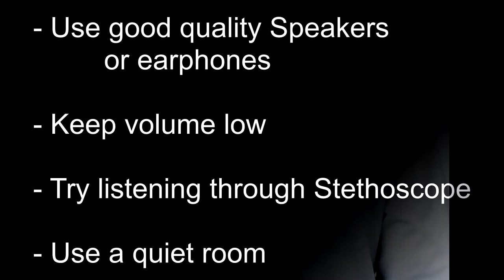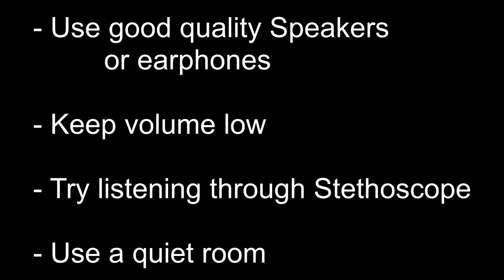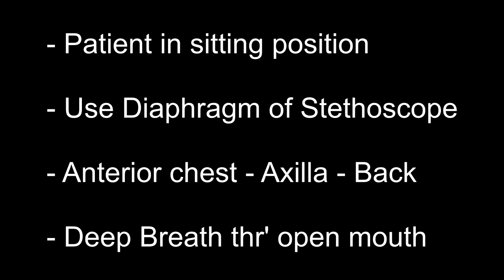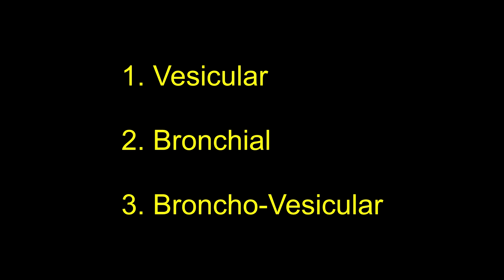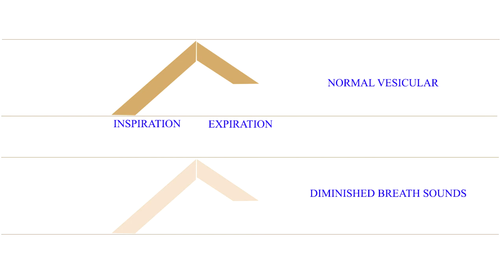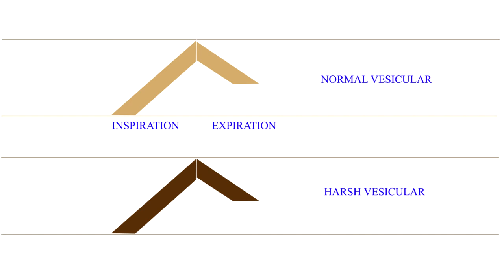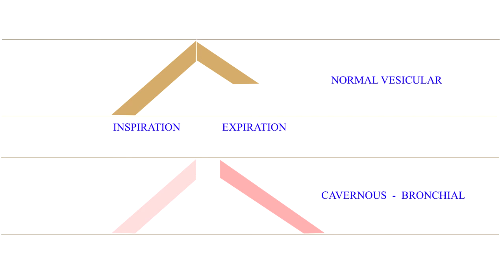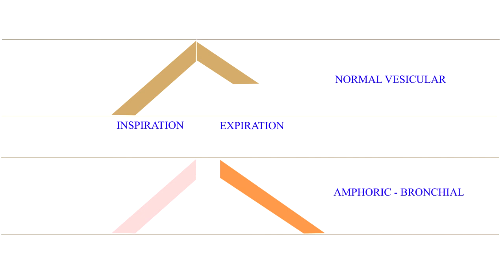Breath sounds 01 - Ghanashyam Vaidya Medicine Cassette-Clinics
Learn Auscultation of Normal and Abnormal Breath Sounds.
From "Cassette-Clinics" by Dr. Ghanashyam Vaidya